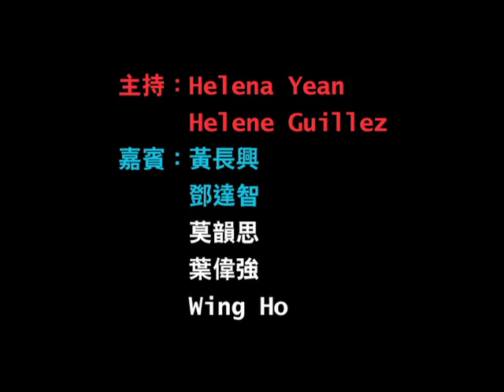《Bonjour‭! ‬H+H》第三集：品嚐法國美食 (上)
主持︰ 袁文怡‭ ‬Helena、Helene Guillez
嘉賓： 黃長興、鄧達智、莫韻思、Wing Ho

延續法國五月‭ (‬Le French May‭)‬，PERM 360‭ ‬與‭ ‬Our TV Cross Over繼續攜手合作，繼第一二集介紹法國餐酒之種類及產地，與及其法文讀音之後，今集更請來識飲識食之嘉賓及鄧達智等名人與我們一起同枱食飯學法文。
今集節目除了教導大家如何閱讀餐牌之外，亦談及一些有趣小故事，節目內容豐富，實在不容錯過。